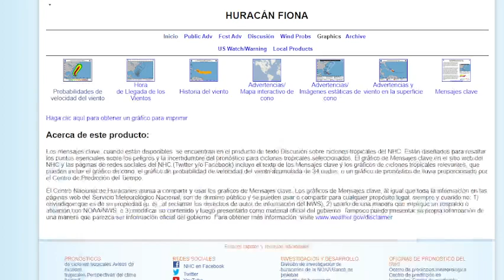PRIMER BOLETIN HURACAN FIONA SOBRE REP DOMINICANA